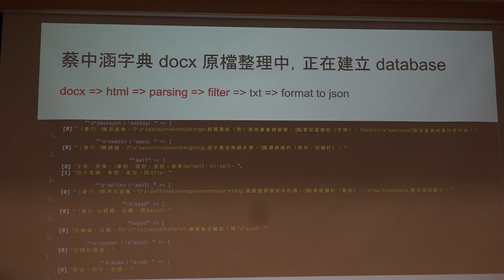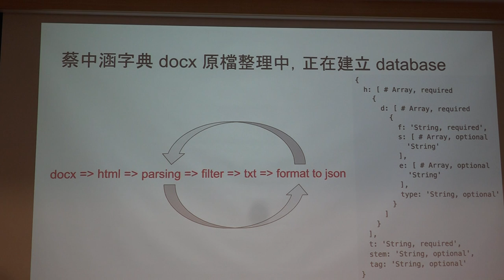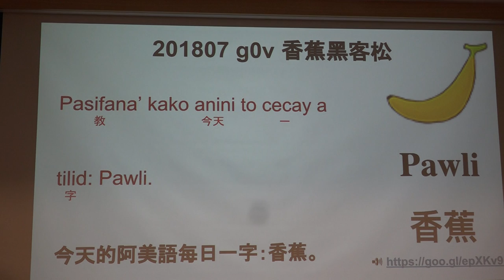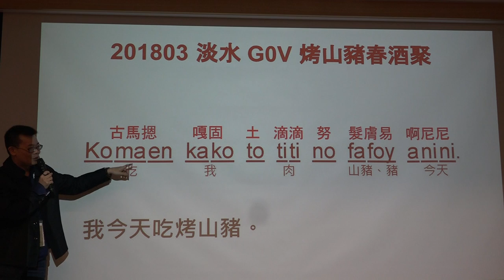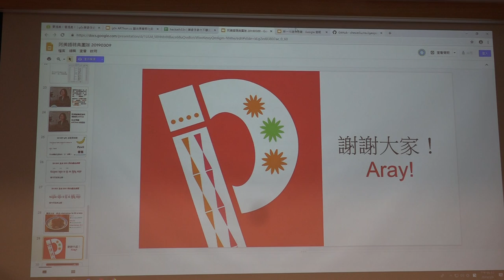g0v tw hackath33n — 成果報告 — 阿美語萌典／小蟹 — 不顧北京反對黑客松